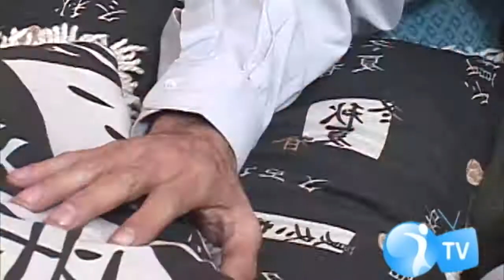Alcoolismo e o Tratamento - Vício do Álcool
Como combater o alcoolismo. Técnicas e tratamentos para quem tem o vício de bebidas alcoólicas.